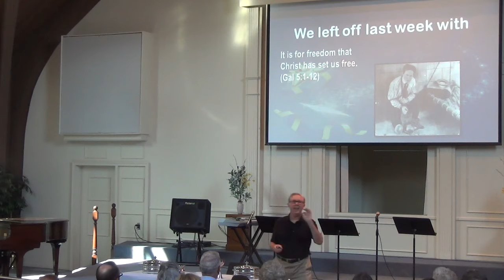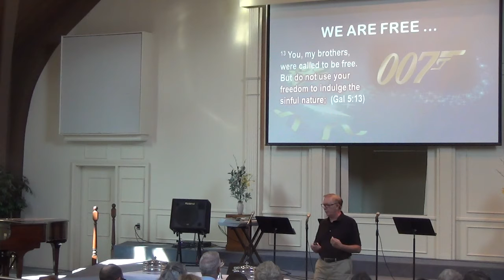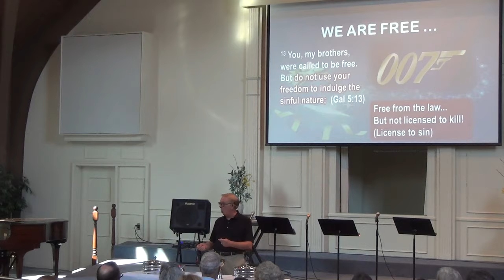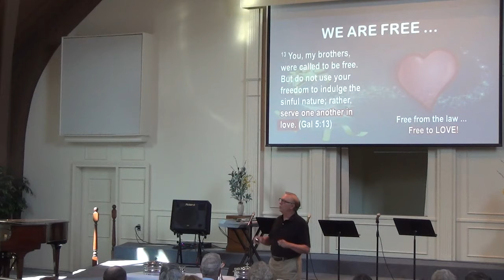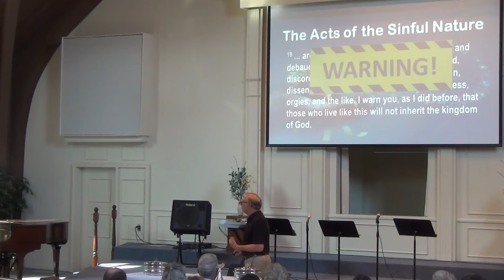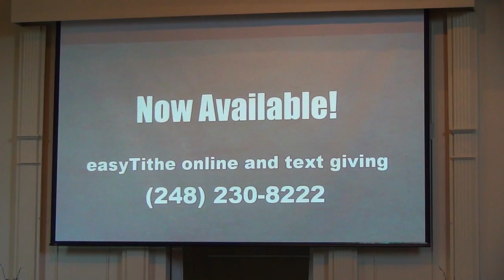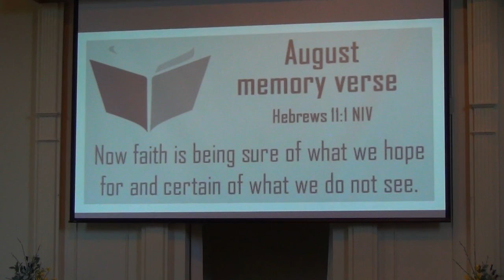"What's So Amazing About Grace?", Dr Dennis Henderson on August 5 '18